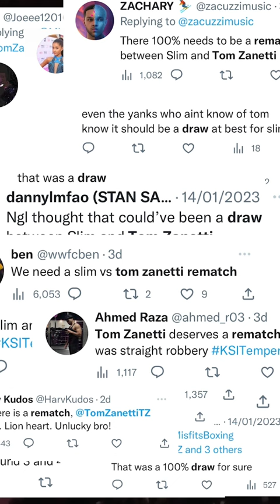THE PUBLIC DEMANDS A REMATCH, YOU KNOW IM GAME ☺️❤️